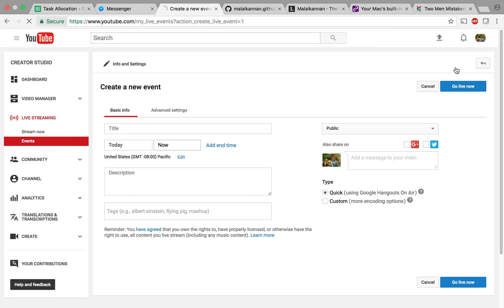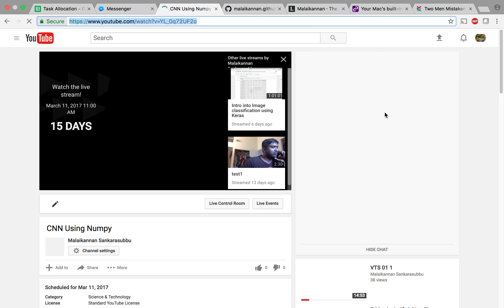how to setup youtube live streaming